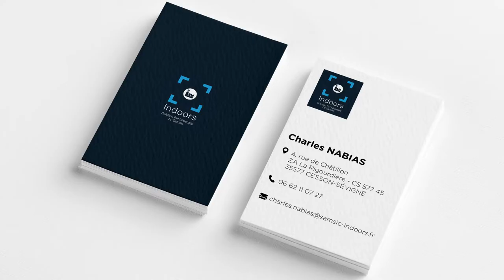Découvrez Samsic Indoors